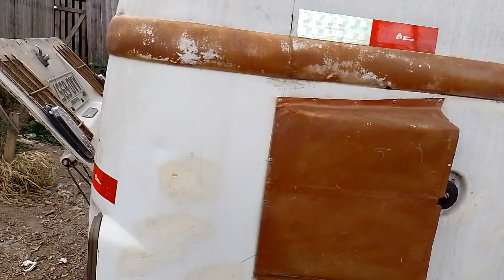MOTOR FRACO E FUMANDO PRA UM MECÂNICO POBRE DORINHA MINHA KOMBINHA